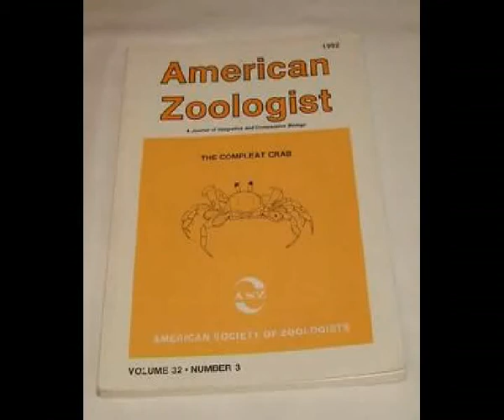L' Oca di Minori nominata specie protetta (TG NULLA, costa d'Amalfi)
Ancora una bella notizia che arriva dagli Stati Uniti e che premia la diversità naturalistica della costa d’Amalfi.
Gli studiosi della rivista "American zoologist" hanno incluso nelle lista delle specie protette l’Oca di Minori della quale sopravvivono in cattività solo una decina di esemplari.
A cura dell'Assessorato al Nulla.